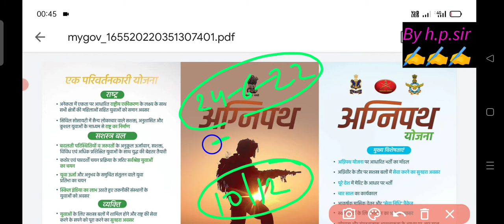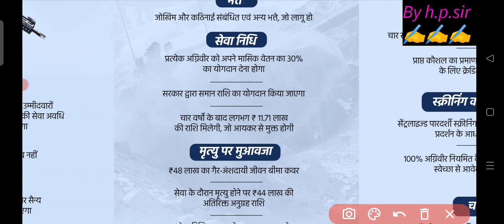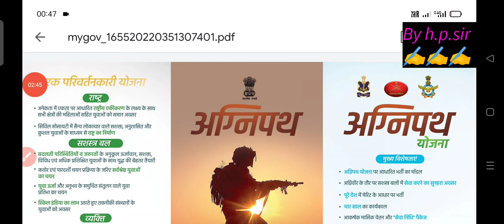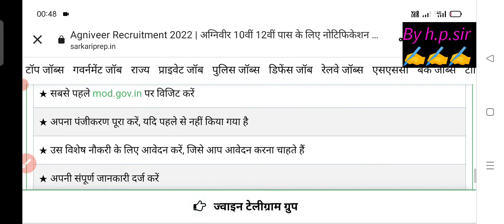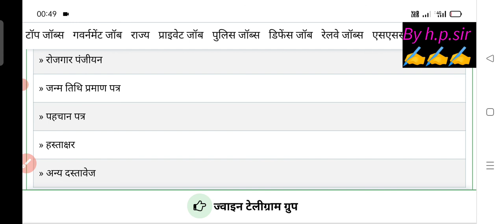🔥अग्निपथ scheme update ||agniveer scheme 2022 online apply karen||Agneepath army registration 2022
🔥अग्निपथ scheme update ||agnipath scheme online apply kaise karen||Agneepath army registration 2022
agnipath scheme online registration kaise karen,